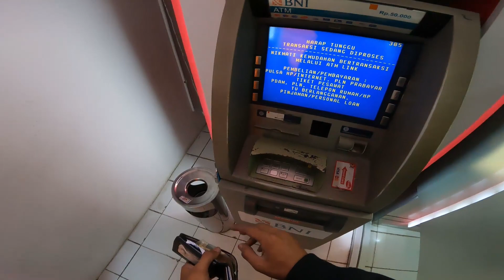Alasan Saya Membeli NMax Old Bekas di Tahun 2021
Kalo kalian setuju nggak ngab?
Jangan lupa buat follow akun instagram saya ya bro

Action Cam GoPro Hero 4 + Boya LM-20 Microphone
Mirrorless Sony A5100